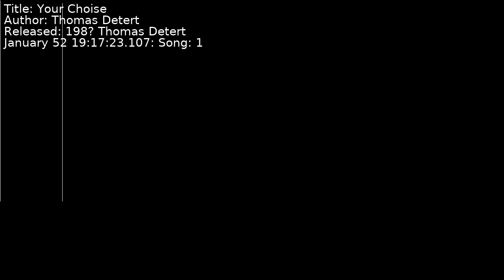Thomas Detert - Your Choise | Song 1 [C64] [SID]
Title: Your Choise
Author: Thomas Detert
Released: 198? Thomas Detert